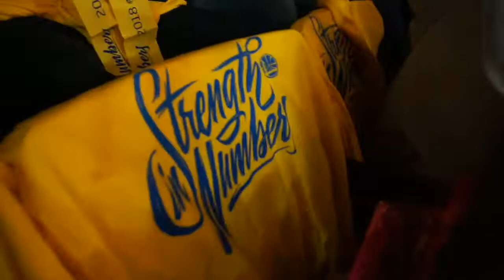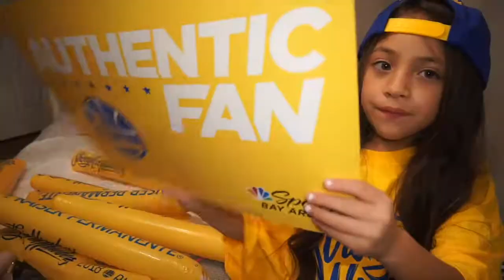FIRST WARRIORS GAME 2018 | Janaiyah J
My family and I went to the Golden State Warriors Playoffs Game and we had so much fun. It was mine and my moms first game and boy it was AMAZING! This was a short vlog because we were enjoying our selves just a little to much.